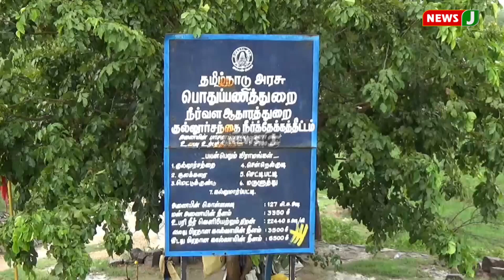முழுகொள்ளளவை எட்டவுள்ள நீர்த்தேக்கத்தில் "பொதுமக்கள் குளிக்கவோ, மீன்பிடிக்கவோ கூடாது" என எச்சரிக்கை